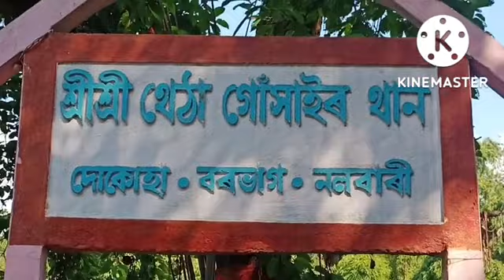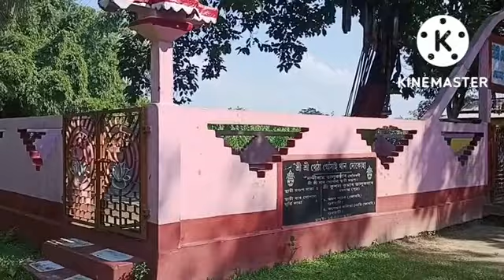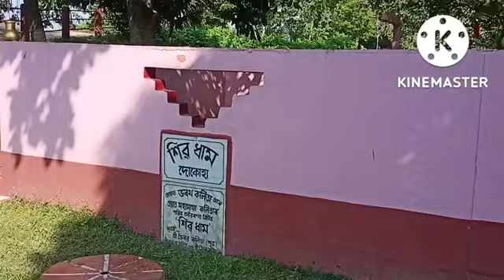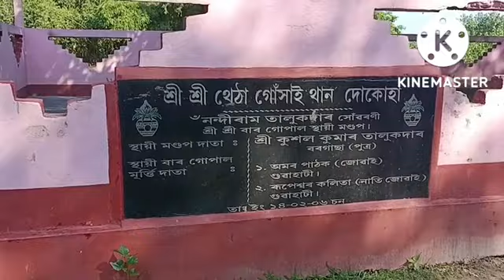Thetha Gosai Than বৰভাগৰ এখন উল্লেখযোগ্য থান jms vlogs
this video you have to notice the beauty of Thetha Gosai than its natural beauty, the background story of its origin etc.

Assamese vlogs#Daily video vlogs Barbhag Temple of Assam Historical temple of india#